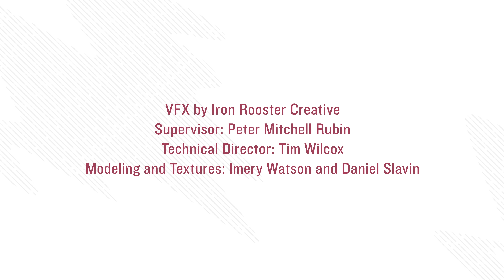Unveiling the Cosmic Tapestry: NASA's Astonishing Journey Through the Universe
Are you ready to embark on an extraordinary journey through the vastness of the universe? Join NASA on an awe-inspiring adventure like no other as we unravel the secrets of the cosmos in this captivating video. Get ready to be mesmerized as we delve into the wonders of space, unlocking the mysteries that lie billions of light-years away.

In this groundbreaking exploration, NASA takes you on a visual odyssey, showcasing the most breathtaking images and mind-boggling discoveries from our relentless pursuit of knowledge. Prepare to have your perspective forever transformed as you witness the unimaginable beauty and grandeur that awaits us beyond our own celestial borders.

As the video begins, you find yourself immersed in a world of twinkling stars, vibrant nebulae, and swirling galaxies. NASA's cutting-edge telescopes have captured these celestial marvels, revealing the sheer vastness and diversity of our universe. The breathtaking images showcase the cosmic tapestry that stretches far beyond the confines of our imagination.

The journey takes a dramatic turn as we witness the birth of stars, where colossal clouds of gas and dust collapse under their own gravity, igniting a spectacular stellar spectacle. NASA's meticulous observations and state-of-the-art instruments provide unprecedented insights into these celestial nurseries, unraveling the intricate processes that shape the birth and evolution of stars.

Hold your breath as the video delves into the mysterious realm of black holes, where gravity becomes an unstoppable force. Witness the incredible power of these cosmic behemoths as they devour anything that crosses their event horizons, warping the very fabric of space-time. NASA's groundbreaking research and ingenious techniques allow us to study these enigmatic objects, peering into the heart of darkness and expanding our understanding of the universe.

But the journey doesn't stop there. Brace yourself as NASA reveals the remarkable exoplanets that pepper our galaxy, offering the tantalizing possibility of extraterrestrial life. Immerse yourself in the diversity of these alien worlds, ranging from scorching hot planets to icy, desolate wastelands. Discover the groundbreaking techniques that enable NASA to detect these distant worlds and examine their atmospheres for potential signs of life.

Prepare for a breathtaking display of cosmic phenomena as the video highlights the mesmerizing dance of galaxies. Witness the intricate interplay of gravity, as galaxies collide, merge, and reshape the fabric of space. NASA's space-based observatories provide an unprecedented view of these cosmic ballets, uncovering the forces that shape the evolution of the universe on a grand scale.

As the video progresses, NASA's groundbreaking missions take center stage. Marvel at the ingenuity and technological prowess behind iconic missions such as the Hubble Space Telescope, the Mars rovers, and the Voyager spacecraft. Delve into the triumphs and challenges faced by the brilliant minds at NASA as they push the boundaries of exploration and pave the way for humanity's journey into the unknown.

But this video isn't just about the wonders of space; it's about the human spirit of curiosity and the insatiable thirst for knowledge. It's a testament to the dedication and perseverance of the men and women who tirelessly work to unravel the mysteries of the universe. Join us as we meet the passionate scientists, engineers, and astronauts who are the driving force behind NASA's groundbreaking discoveries.

Prepare to be captivated by stunning visuals, awe-inspiring discoveries, and a profound sense of wonder as NASA takes you on an unforgettable voyage through the cosmos. Whether you're a space enthusiast, a science lover, or simply curious about the universe we call home, this video will leave you inspired, humbled, and yearning for more.

So, fasten your seatbelt and get ready to embark on a mind-bending journey through space and time. Join NASA as we push the boundaries of human knowledge and venture into the great unknown. Are you ready to witness the wonders that lie beyond our blue planet? Step aboard, and let the cosmic symphony unfold before your eyes.